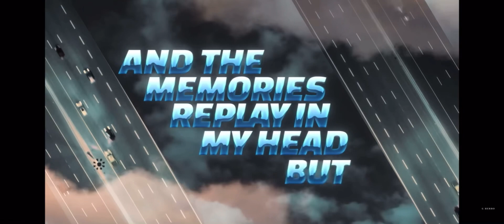Fast X | my city- gherbo , 24k golden, Kane brown (official video lyrics)